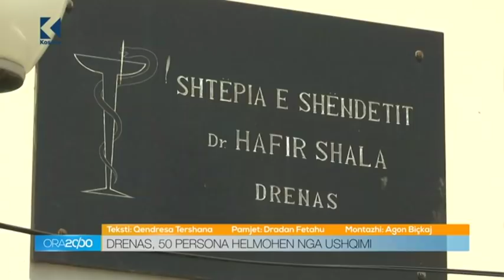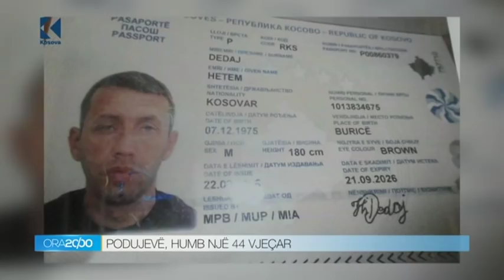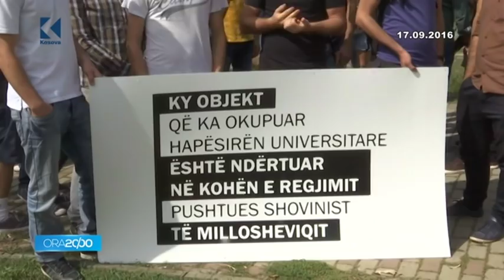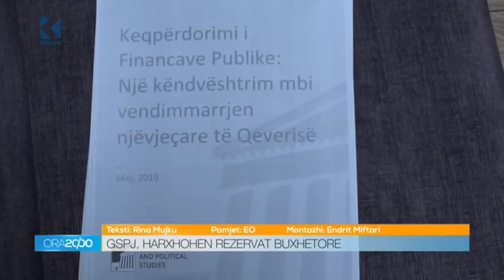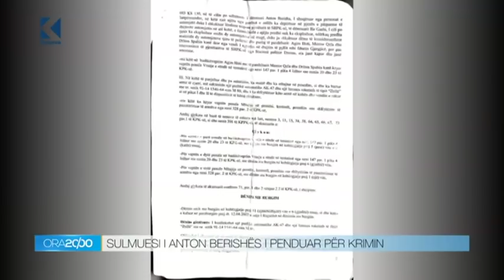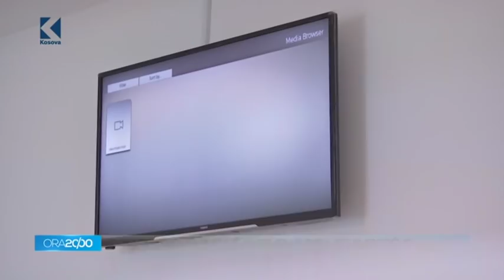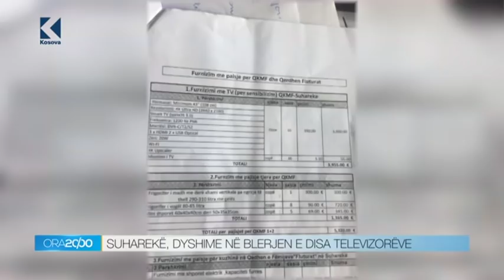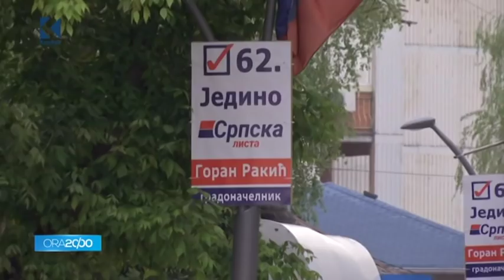Lajmet 20:00 - 18.05.2019 - Klan Kosova